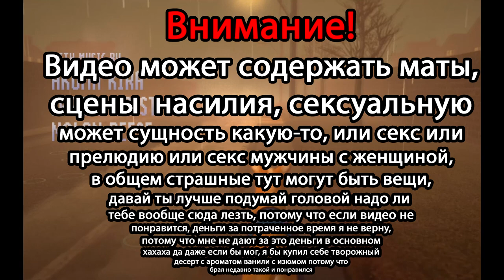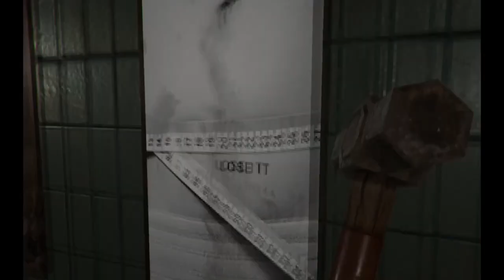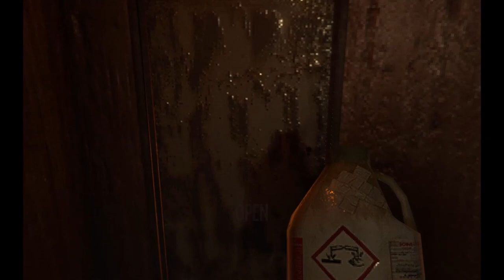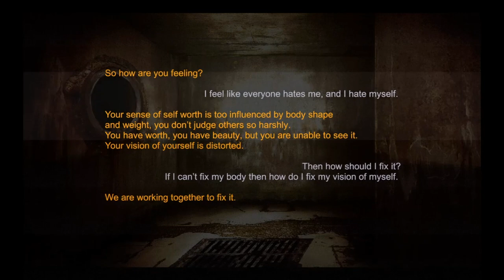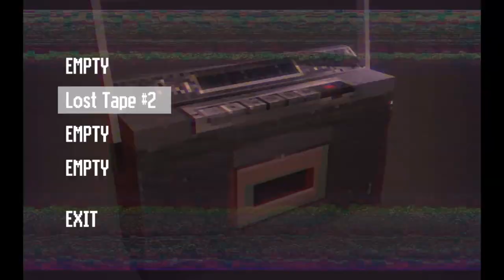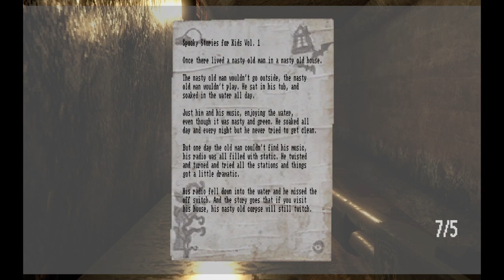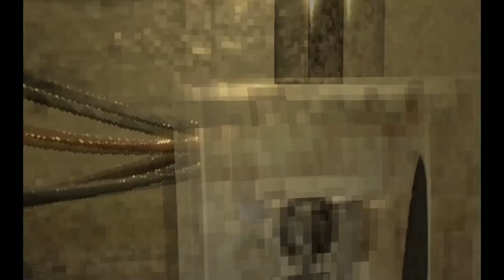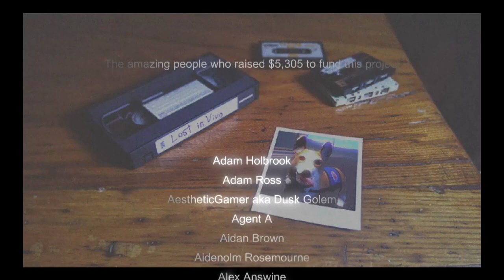Lost in Vivo, но без молчания